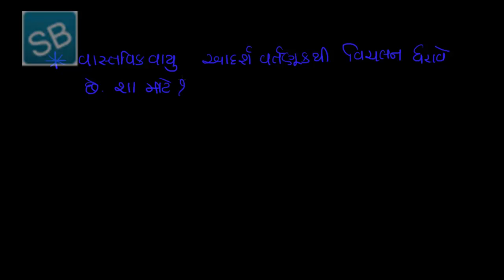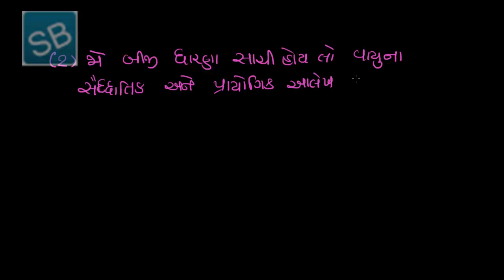૧૩ વાયુઓના અણુઓ વચ્ચેનુ આકર્ષણબળ